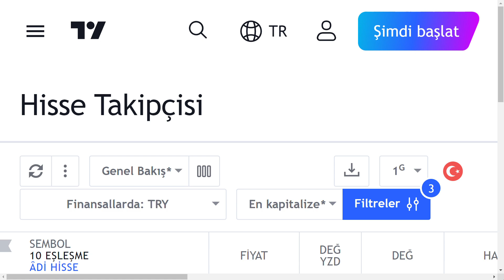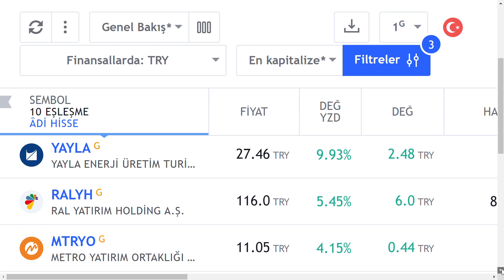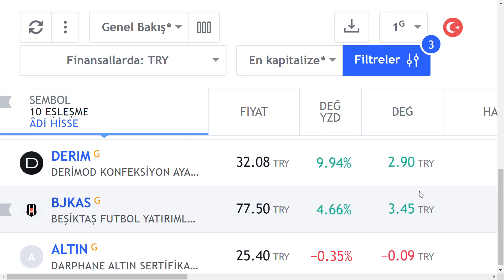DİKKAT !!! TEKNİK OLARAK AŞIRI DEĞERLENMİŞ 10 HİSSE | ELİNİZİ HER AN TETİKTE TUTABİLİRSİNİZ | BİST